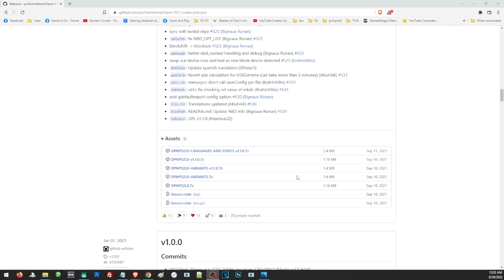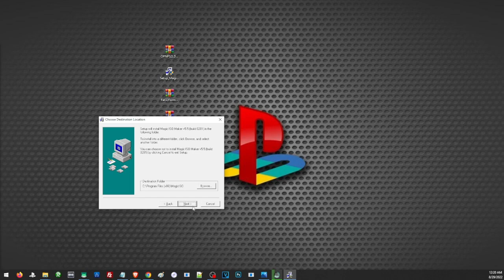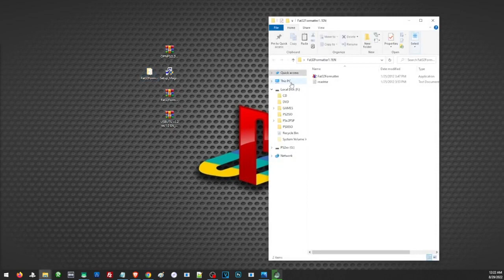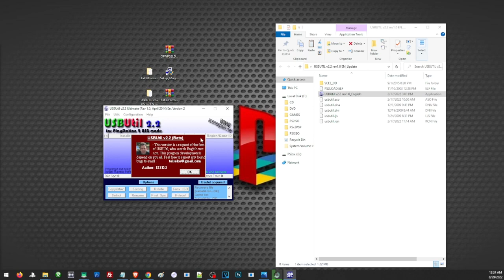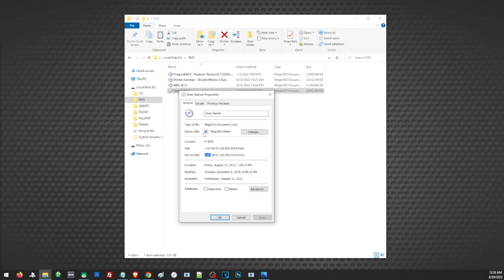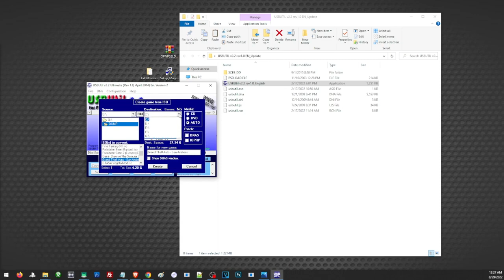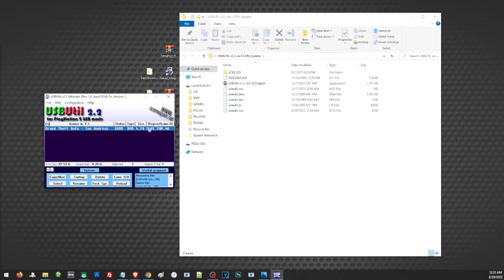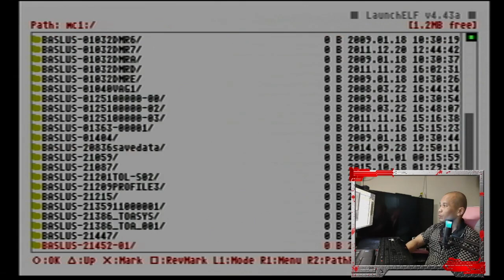How to play PS2 games using USB or External HDD | PS2 Mcboot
How to Install Mcboot on Unmodded ps2 using Free Dvd Boot | 2022

01:12 OPL
01:42 MagicIso
02:17 fat32 Formatter
02:39 USBUtility
03:30 Rip DVD games to ISO
04:10 How to format to fat32
05:35 Preparing the storage for the games
06:19 Transfering the games
07:00 Using USBUtility
09:15 PS2 File Browser / navigate files
10:45 Using OPL
11:40 Addressing Issues